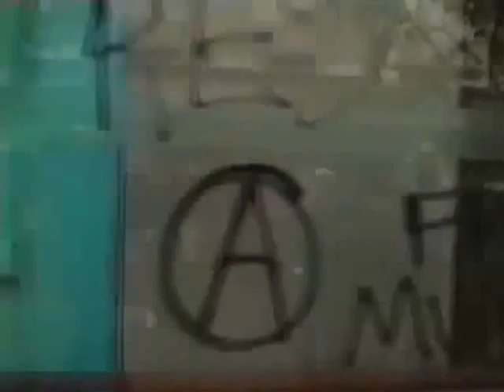From The Cradle To The Rave - The War Rages On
C-Rave is a Punk/Ska/Drum and Bass soundclash from the city of Edinburgh UK! With roots in political ska punk bands such as choking victim or citizen fish, these sounds have been melted with the aggressive sounds of the UK Drum and Bass, Breaks and Dubstep genres combining to form an aural assault termed 'Riotstep'. With an EP sampler released for free digitally in 2009, 'Bit Riot', and songs a plenty to come in 2010, C-Rave will also be taking the riot to the dancehall for some live gigs...